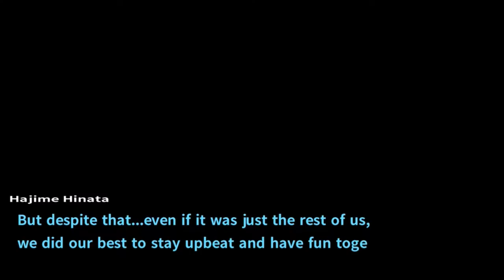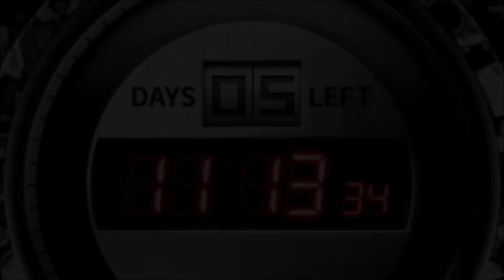Danganronpa 2: Goodbye Despair | Danganronpa 1‑2 Reload | Part 47